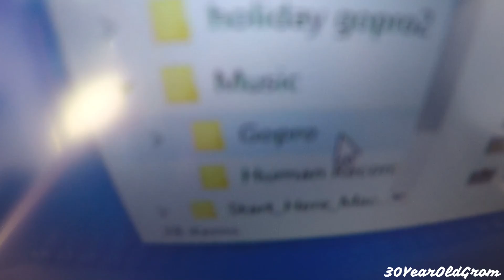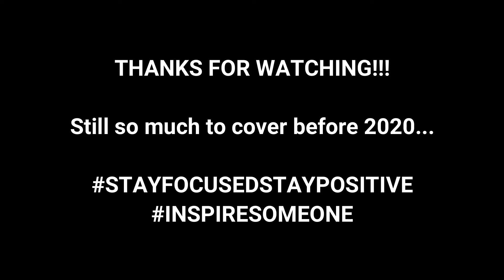Days 209/210/211 I'm Freaking Out!!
Day 209/210/211 I'm Freaking Out!!                         Originally Recorded 15th/21st Sept & 12th Oct 2019

Yeah, this whole 'Day' thing is getting far to complicated.
As we approach the last days of the old footage there isn't much to report. Some chores here and there and the odd coffee... Oh and there was that morning where I thought I'd lost it all!!! Keep in mind this was back in late September (I hadn't edited half the stuff I have now) I was devastated to say the least. I was having flashbacks of breaking the laptop all over again. The dream was so nearly shattered again. Thankfully it turned out that I'd managed to drag and drop the file in question into another folder the last one I checked in.